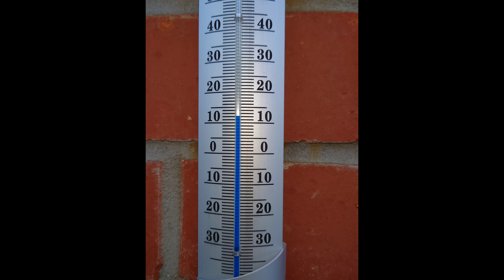28 août 2023, Lincent...